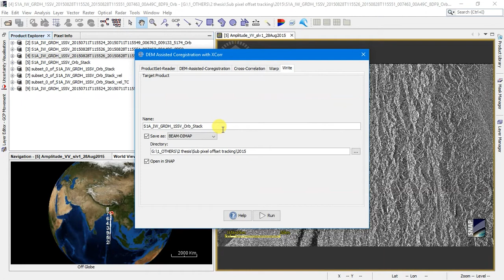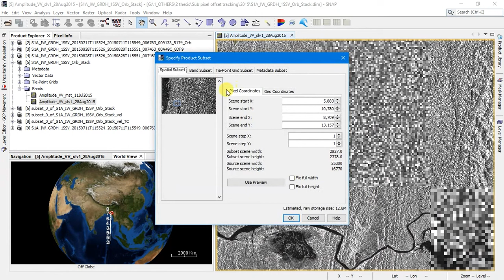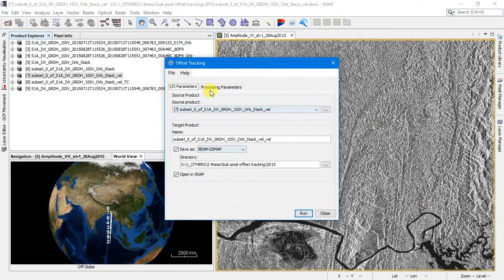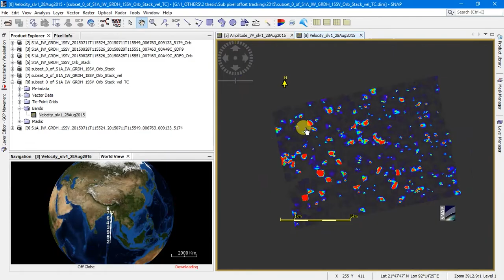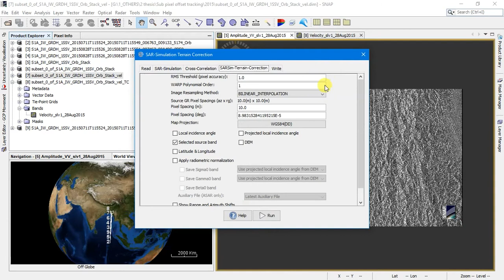Tutorial for Offset Tracking of SAR Images in Bengali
The method of offset tracking of SAR images can delineate ground movement. This has been used for earthquake displacement measurement, glacier movement and landslide determination.

This Video followed sentinel 1 toolbox tutorials.

I apologize for poor audio quality